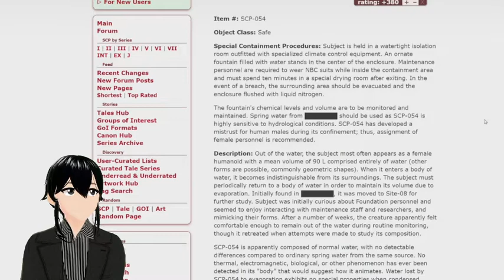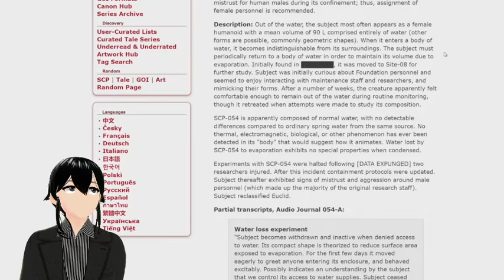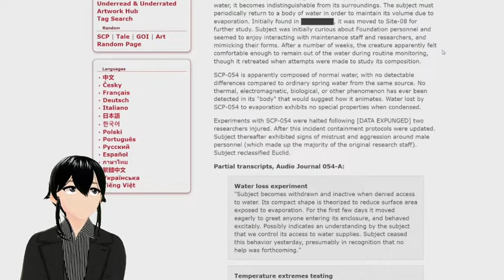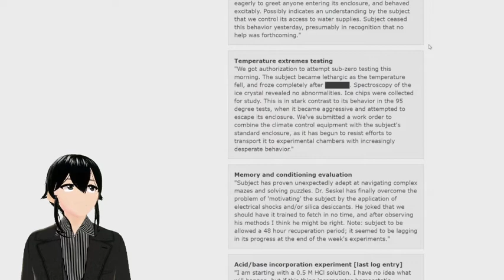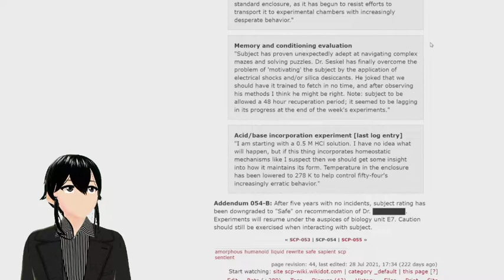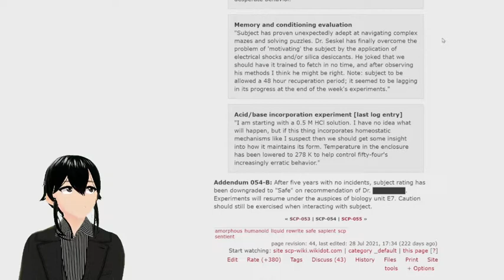SCP reading (SCP-054) ASMR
I hope this will be enjoyable to everyone :)
I will gladly read out SCP suggestions in the comments.